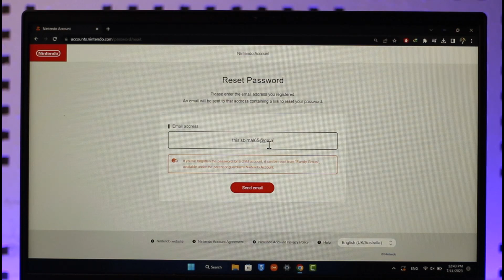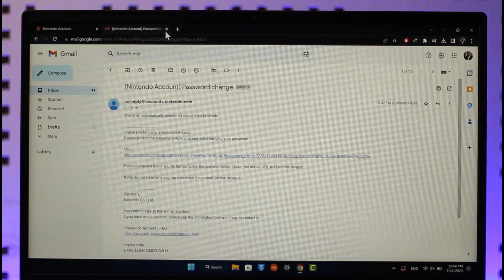How to Recover Nintendo Account - Forgot Login Password?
In this tutorial video, I am simply going to show you how you can recover your Nintendo account.

~Chapters:
0:00 Introduction
0:11 Recover Nintendo Account
1:21 Conclusion